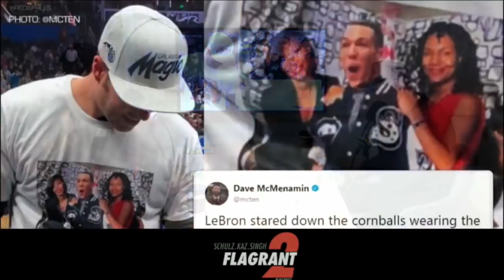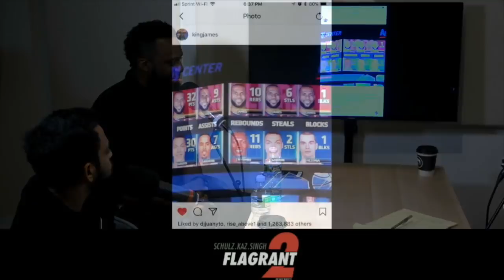FLAGRANT 2: I LOVE YOU MOM (FULL EPISODE)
In this episode of the Flagrant 2 sports podcast from the Loud Speakers Network, Real life Kaz from Bleacher Report with stand up comedians Andrew Schulz and Akaash Singh get on the subject of their moms after discussing Carolina Panther's Cam Newton's concussion.